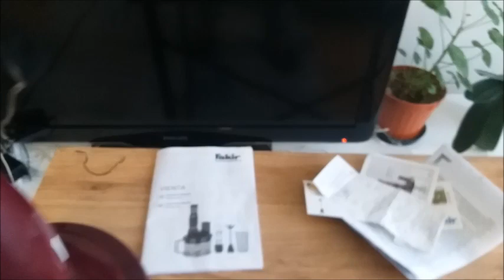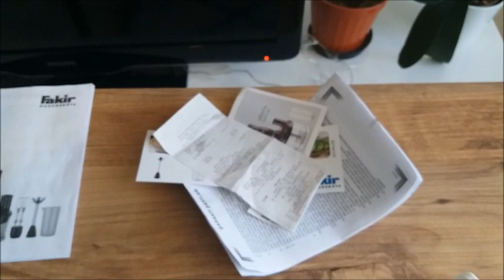BİM FAKIR VIENTA MUTFAK ROBOTU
Bim 27 Mart 2020 tarihinde cuma aktüel ürünler içerisinde yer alan Fakir Vienta 1700 Watt mutfak robotunun sizin için kutu açılımını yaptım.
İyi seyirler.

VİDEOYU 1.25 HIZA ALIP İZLEMENİZİ TAVSİYE EDERİM BİRAZ YAVAŞ BİR ANLATIM OLMUŞ MALESEF